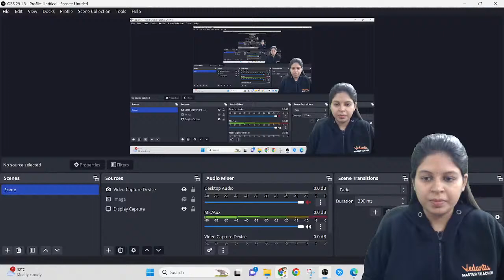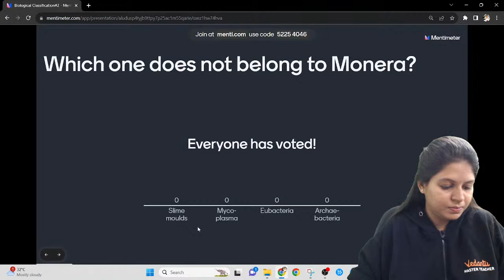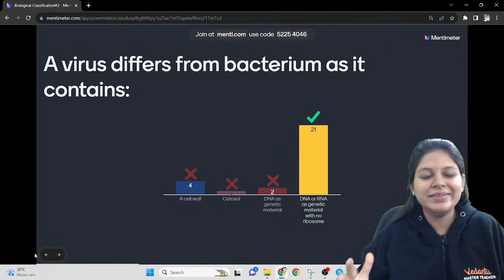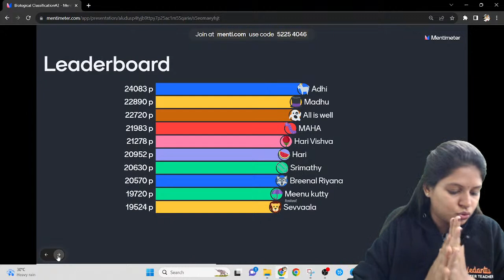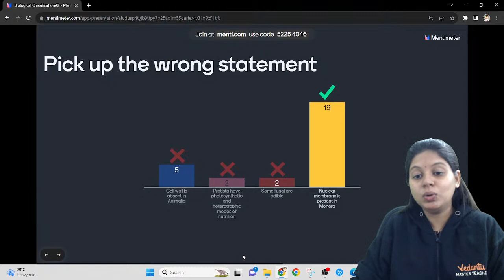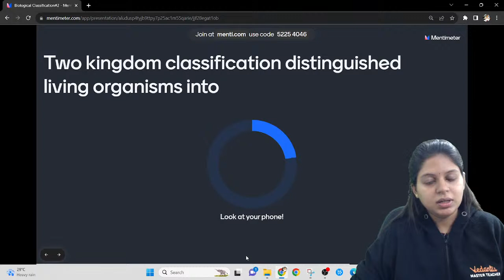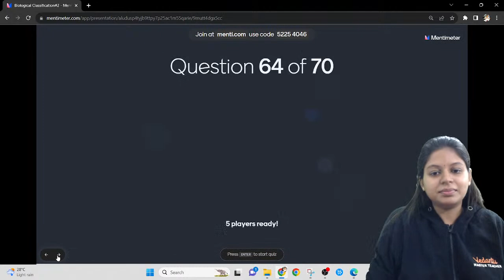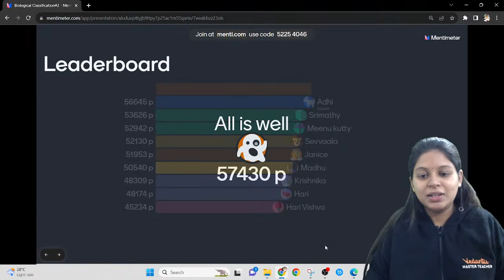Mastering Biological Classification: Grade 11 NEET Menti Quiz – Part 2 | NEET 2024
Welcome to Part 2 of Mastering Biological Classification: Grade 11 NEET Menti Quiz.

Our interactive Menti quizzes are designed to enhance your understanding of biological classification, allowing you to assess your knowledge in real time. Prepare yourself for an exciting journey through the diverse world of living organisms and their classification. By the end of this video, you'll have an in-depth understanding of the principles and techniques of biological classification, giving you a solid foundation for your NEET preparations.

Don't forget to turn on your notifications 🔔 updated with the latest videos, quizzes, and study materials to ensure you're well-equipped for success.